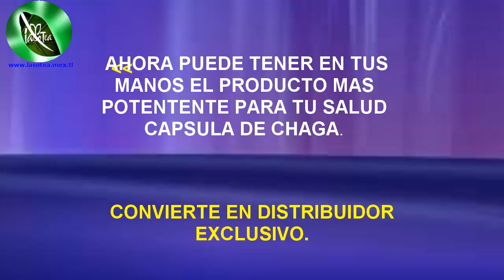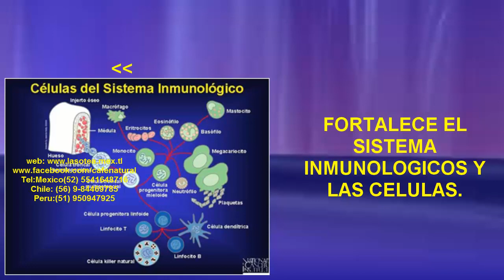"EL PODER DE LAS CAPSULAS DE CHAGA EN TU SALUD"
ORDENA DESDE ESTE LINK HOY MISMO.
ID DE REGISTRO Y COMPRAR 2016371
AQUI REGISTRATE COMO DISTRIBUIDOR :

OFICINA DE MEXICO:
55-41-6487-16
OFICINA DE USA
OFICINA DE CHILE
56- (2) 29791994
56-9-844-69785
OFICINA ESPAÑA
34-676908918